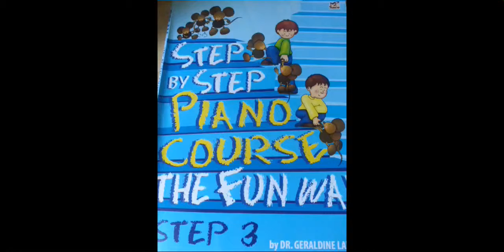The Muffin Man